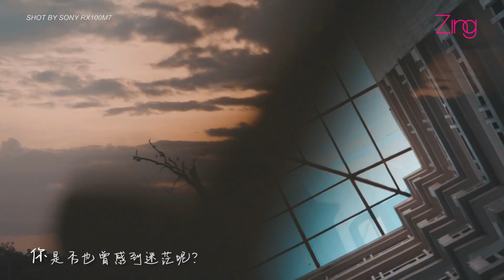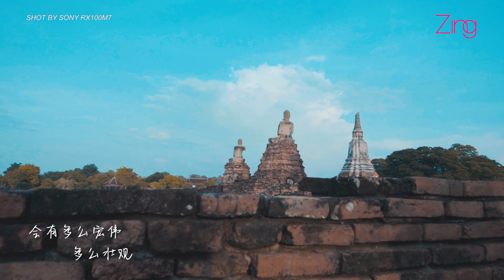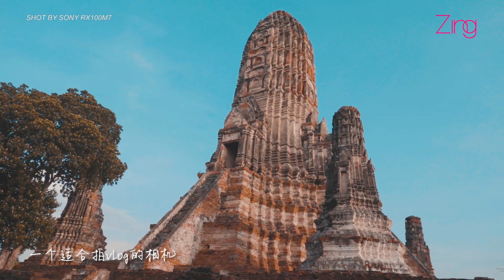SONY RX100MY 之Ayutthaya Vlog !!💥 🔥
前阵子去泰国拍摄的vlog来啦‼️
这次带上了超轻巧的vlog神器—— 黑卡7😍
去旅行不用带很重的拍摄器材也能拍出很厉害的travel vlog📷